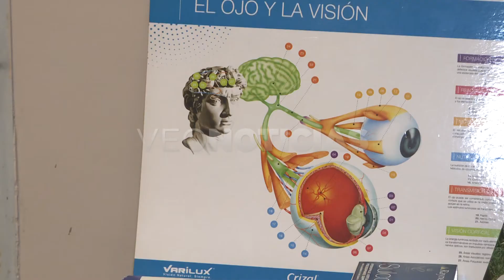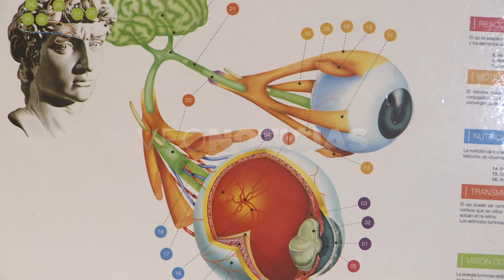FEDERICO GARCÍA CASTELLANOS - OFTALMÓLOGOS